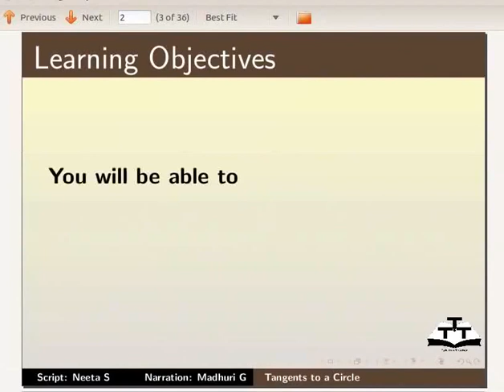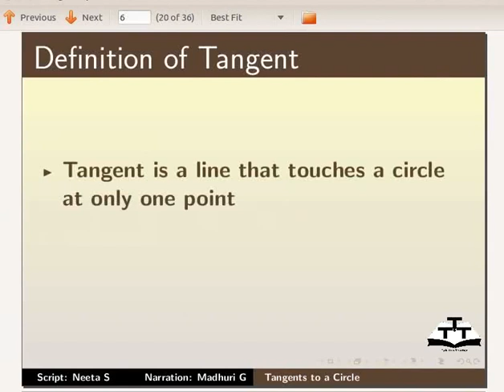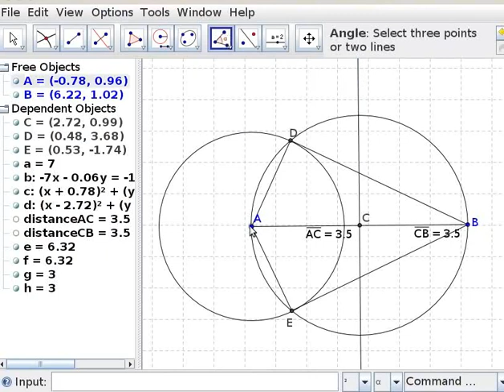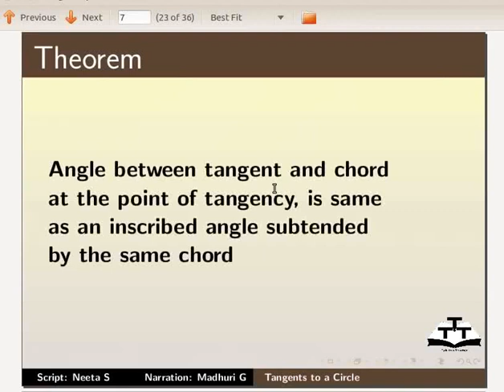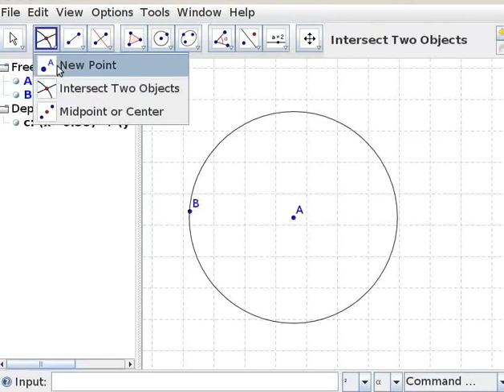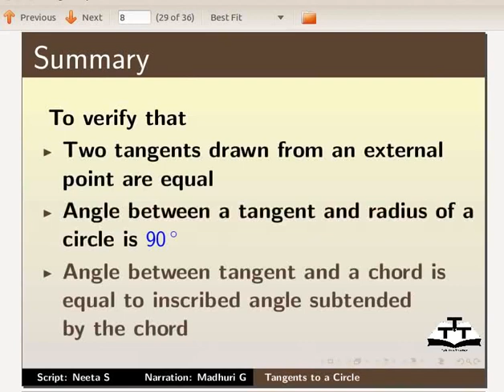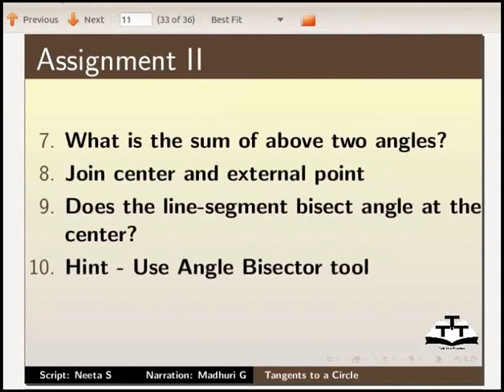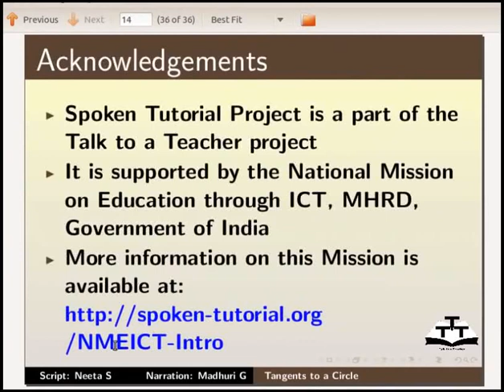Tangents to a circle - Malayalam